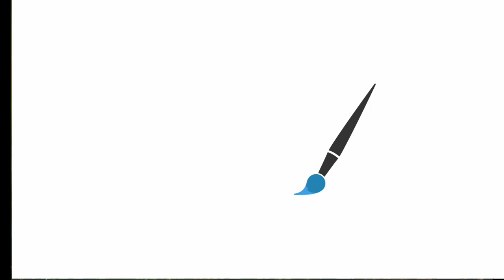How to Draw A Scorpion| Scorpion Sketch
Here I am with another Drawing of a Scorpion...sketches and shading is done with simply using following Materials:
1) Pencil HB and 10B
2) Eraser
3)130GSM paper